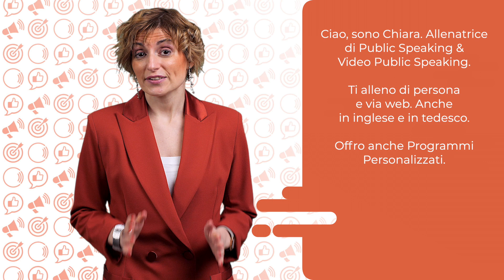Perchè hai fatto corsi di Public Speaking e ancora non riesci a parlare in video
E' capitato anche a te di fare un corso di Public Speaking in modalità individuale o collettiva e poi di non riuscire comunque a preparare un discorso efficace da tenere dal vivo oppure davanti alla telecamera? Questo può accadere per diversi motivi. In questo video ne analizziamo due.

Ciao, sono Chiara, Allenatrice di Public Speaking e di Video Public Speaking. Ti alleno di persona e via web, anche in inglese e in tedesco. Anche attraverso Programmi Personalizzati.

Lo spunto a realizzare questo video mi è venuto proprio durante una Consulenza Privata Strategica che ho tenuto qualche giorno fa con una cliente, Margherita (nome di fantasia). Margherita è una donna che ha un'azienda che si occupa di cura per i capelli. Ecco questa signora mi ha detto: "Chiara, ho fatto un corso di Public Speaking e, nonostante ciò, ora che devo produrre dei testi, dei discorsi per la telecamera, non so veramente da che parte partire." E così io, incuriosita, le ho chiesto: "Ma cosa hai fatto in questo corso?" e lei mi ha risposto: "Mi hanno spiegato come usare la voce, mi hanno spiegato come usare la gestualità, mi hanno spiegato che è importante guardare nell'obiettivo" "Ok, e poi?" "Questo mi hanno spiegato, non altro".

E così ho capito che qualcosa non aveva funzionato in questo corso. Perché il Public Speaking non è soltanto come usare la voce e come usare la gestualità. Il Public Speaking è molto di più e questo molto di più Margherita ha avuto modo di scoprirlo lavorando per 60 minuti con me. Abbiamo analizzato a fondo il pubblico di destinazione di Margherita, abbiamo capito quali sono le paure delle persone destinatarie di questi video, quali sono le convinzioni limitanti, quali sono anche i bisogni di queste persone. Poi le ho spiegato quali tipi di video devono andare a comporre il suo piano editoriale e come devono essere strutturati: come si fa un'apertura, come si fa un corpo, come si fa una conclusione e infine le ho spiegato delle tecniche per acquisire sempre più spontaneità nell'esporre questi contenuti davanti alla telecamera.

C'è un altro motivo per il quale un corso di Public Speaking potrebbe non aver funzionato anche su di te. Potrebbe non aver funzionato perché magari non conteneva abbastanza allenamento, quindi c'è stata tanta teoria, ma poi poca pratica. E il Public Speaking ha bisogno di pratica. Ecco perché nei miei corsi e nei miei percorsi di Public Speaking e Video Public Speaking, metto sempre in grande rilievo l'importanza dell'allenamento. Ti permetto di provare i tuoi discorsi e i tuoi video e ti do feedback costruttivi che ti consentono il più velocemente possibile di assimilare il metodo, di farlo tuo e di apparire in modo deciso, autorevole, professionale sia dal vivo sia davanti alla telecamera.

Dunque, il primo motivo per il quale hai fatto un corso di Public Speaking e ora sei spiazzato quando devi comunicare potrebbe essere proprio come quello di Margherita, ovvero una formazione di scarsa qualità. Ma il secondo motivo?

Il secondo motivo potrebbe essere che hai fatto un corso di Public Speaking di qualità, ma che non conteneva abbastanza allenamento. Dunque hai imparato tante nozioni, hai fatto poco allenamento e alla fine non hai fatto sedimentare bene quello che ti hanno insegnato. Ecco perché nei miei corsi e nei miei percorsi di Public Speaking e Video Public Speaking c'è sempre una parte di allenamento. Perché soltanto grazie all'allenamento puoi fare tuo quello che ti insegno e nel mio Metodo Parlare Chiaro, dopo la fase di strategia e di preparazione, ci focalizziamo proprio su quella di allenamento. Ovvero ti guido passo dopo passo, feedback dopo feedback, a misurare la tua crescita come comunicatore.

Vuoi continuare a migliorare il tuo Public Speaking e il tuo Video Public Speaking? Vai subito su entra gratuitamente nella mia Community, inserendo il tuo miglior indirizzo mail e accedi subito ad una serie di bonus, tra i quali anche la possibilità di ricevere, direttamente a casa tua, una copia gratuita dei miei libri: "Video Public Speaking", "Public Speaking Heroes", "Public Speaking per Smart Worker" e "Parlare Chiaro nel Settore Finanziario". Ciao e al prossimo video!